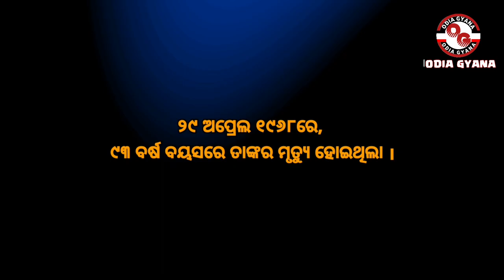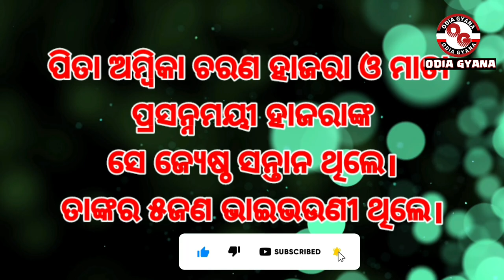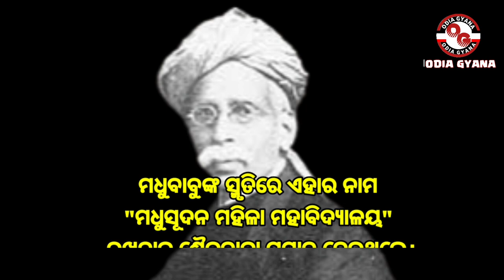Sailabala Das nka Jibani। Biography Of Samajasebi Sailabala Das।Odia Jibani। ଶୈଳବାଳା ଦାସ ଙ୍କ ଜୀବନୀ।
our mic
Sailabala Das (25 March 1875 – 29 April 1968) was a social worker and politician. She was the first woman from Odisha to go to England for higher studies.
Rajya Sabha members from Odisha
Indian National Congress politicians from Odisha
Recipients of the Padma Shri in social work
20th-century Indian educational theorists
Women in Odisha politics
20th-century Indian women politicians
20th-century Indian politicians
Scholars from Odisha
Social workers from Odisha
19th-century women educators
20th-century women educators
Women members of the Rajya Sabha
Odisha Indian National Congress politician stubs
Who was sailabala womens college named after?
What is the history of Sailabala Women's college?
Shailabala Women's Autonomous College,
Shailabala Women's (Autonomous) College, Cuttack is named after Late Ms. Shailabala Das (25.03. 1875 – 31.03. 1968), daughter of legendary Utkal Gourav Madhusudan Das.
A look After and Before – autobiography (1956)
Tribute of a Daughter to Her Father (2008)
In recognition to her contribution to education, Sir Edward Albert Gait, the last Lieutenant Governor of Orissa and Bihar, wanted to confer the Kaisar-i-Hind gold medal to her but she declined it.
Shailabala Women's College, Cuttack is named after her.
ଶୈଳବାଳା ଦାସ, ଶୈଳବାଳା ହାଜରା୧୮୭୫-୧୯୬୮) ଜଣେ ସମାଜସେବୀ ଥିଲେ । ଓଡ଼ିଶାରେ ନାରୀ ଶିକ୍ଷା ପ୍ରସାରରେ ତାଙ୍କର ମୁଖ୍ୟ ଭୂମିକା ଥିଲା।ମଧୁସୂଦନ ଦାସ‎‎ ତାଙ୍କୁ ପୋଷ୍ୟ ସନ୍ତାନ ଭାବେ ଗ୍ରହଣ କରିଥିଲେ । ସେ କଂଗ୍ରେସ ପ୍ରାର୍ଥୀ ଭାବେ ନିର୍ବାଚିତ ହୋଇ ୦୩ ଅପ୍ରେଲ ୧୯୫୨ରୁ ୦୨ ଅପ୍ରେଲ ୧୯୫୪ ପର୍ଯ୍ୟନ୍ତ ରାଜ୍ୟ ସଭାର ସଭ୍ୟ ଭାବେ କାର୍ଯ୍ୟ କରିଥିଲେ । ଶୈଳବାଳା ମହିଳା ମହାବିଦ୍ୟାଳୟ ତାଙ୍କରି ନାମରେ ନାମିତ ହୋଇଛି ।
୧୮୯୨ରେ ମଧୁସୂଦନ ବିଧିବଦ୍ଧ ଭାବେ ଶୈଳବାଳାଙ୍କୁ ପାଳିତ କନ୍ୟାଭାବେ ଗ୍ରହଣ କରିଥିଲେ ।
୧୯୫୯ରେ ସମାଜସେବାରେ ବିଶେଷ ଅବଦାନ ପାଇଁ ଭାରତ ସରକାରଙ୍କ ତୃତୀୟ ସର୍ବୋଚ୍ଚ ବେସାମରିକ ସମ୍ମାନ "ପଦ୍ମଶ୍ରୀ" ମିଳିଥିଲା । ୨୯ ଅପ୍ରେଲ ୧୯୬୮ରେ, ୯୩ ବର୍ଷ ବୟସରେ ତାଙ୍କର ମୃତ୍ୟୁ ହୋଇଥିଲା ।
୧୯୬୮ ଅପ୍ରେଲ ୨୯ରେ ୯୩ ବର୍ଷ ବୟସରେ ଶୈଳବାଳା ମୃତ୍ୟୁ ବରଣ କରିଥିଲେ।
୧୮୭୫ ଜନ୍ମ
ପଦ୍ମଶ୍ରୀ ସମ୍ମାନିତ
ରାଜ୍ୟ ସଭା ସଭ୍ୟ
ପ୍ରଥମ ଓଡ଼ିଆ ମହିଳା
ଓଡ଼ିଶାରୁ ରାଜ୍ୟସଭାକୁ ନିର୍ବାଚିତ ସାଂସଦ